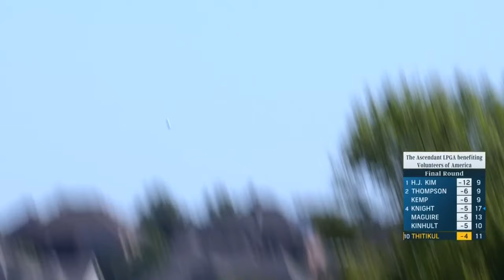Atthaya Thitikul Final Round Highlights | 2023 The Ascendant LPGA